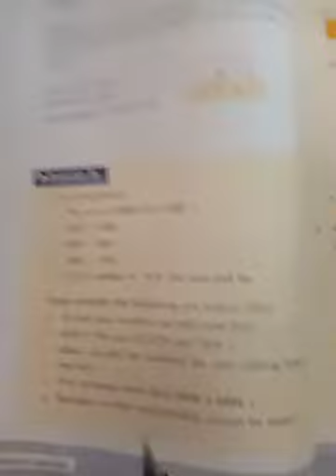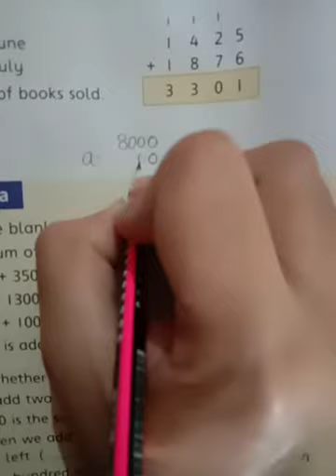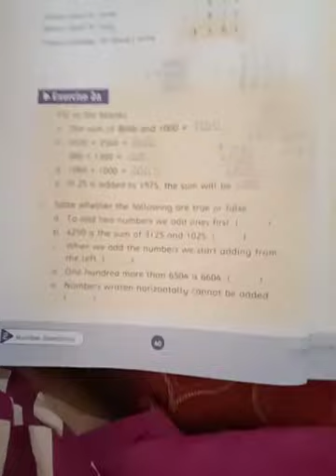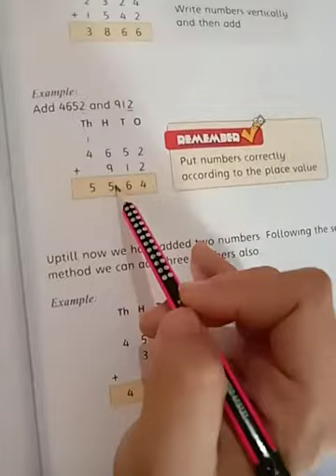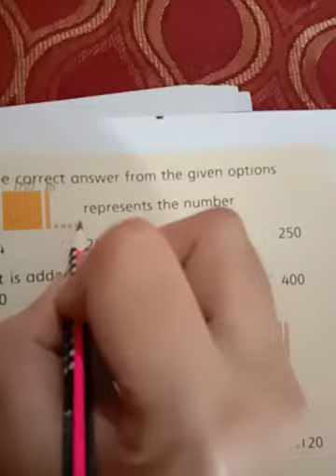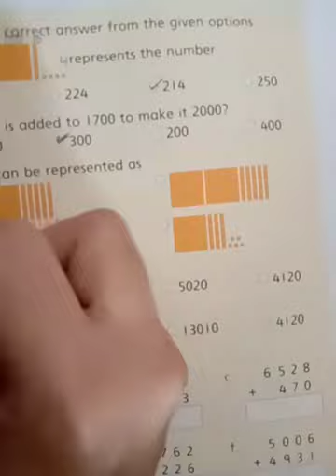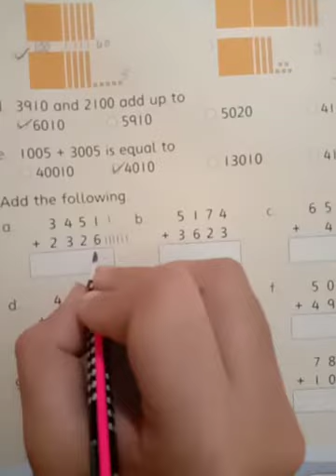CLASS 3 Maths Page # 40,41 lecture # 15